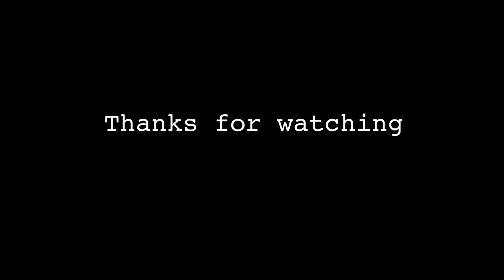Rudolph the Red Nosed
Merry Christmas 🎄🎁✨

Song: Rodolph The Red-Nosed Reindeer  🦌

Composer: Harry Brannon 🎶

Arrangement: Joe Robinson & Laytar 🎵